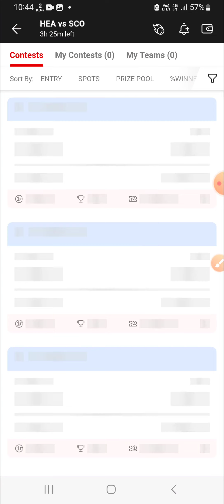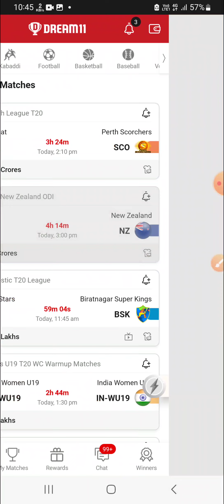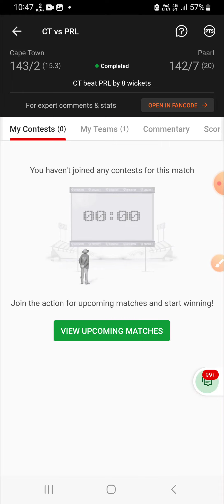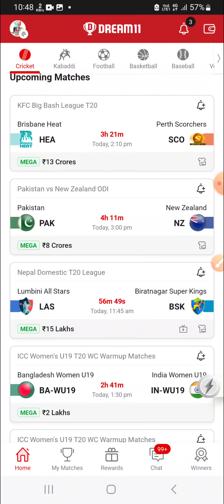100% real method to get free entry on Dream11 app|| How to get free contests on dream11 in h2h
About the video:- Many users was commenting on my every videos *How you get free entries on dream11